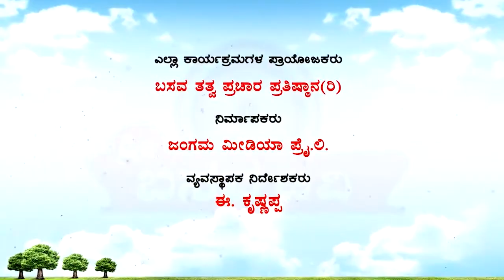Sri Basava Tv- Vachana Dance- Neenolidare Koradu